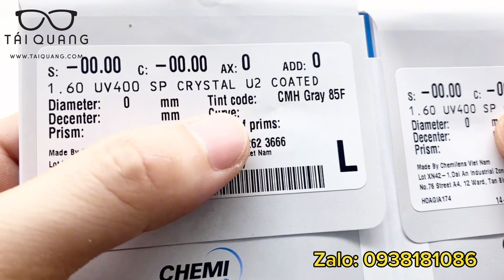233# ráp tròng kính mát chemi rx lens chống uv cao cấp hạn chế bám nước mưa cho A kH ở Đồng Nai